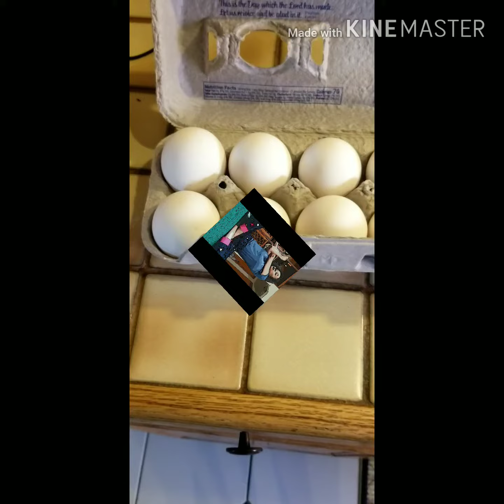Basic Morning /breakfast routine